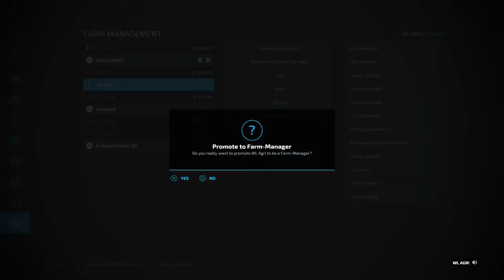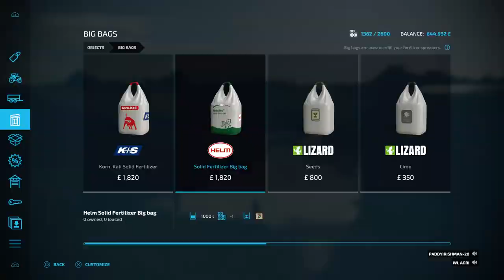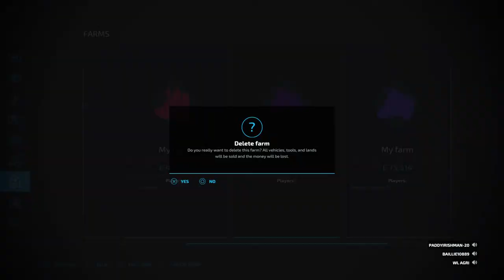Fs fairhead farming